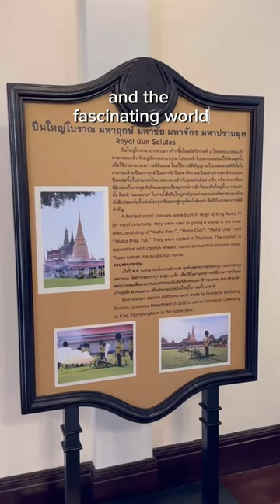New Museum has just opened in Bangkok